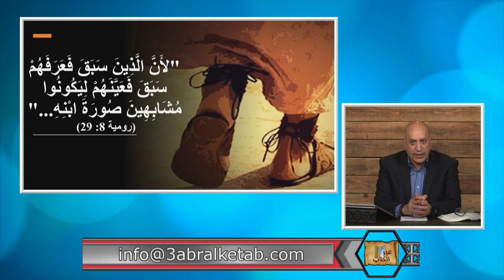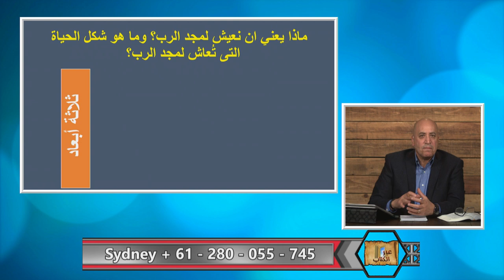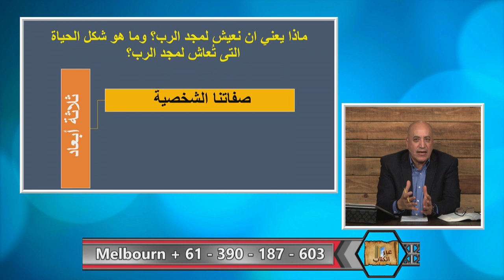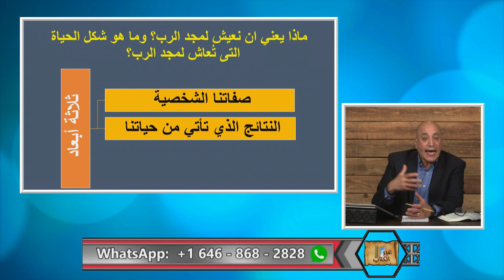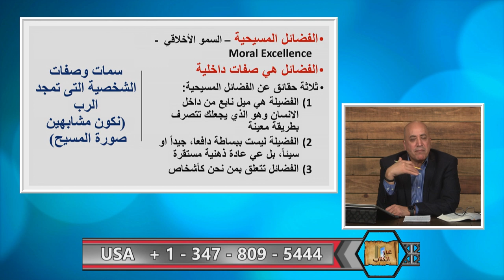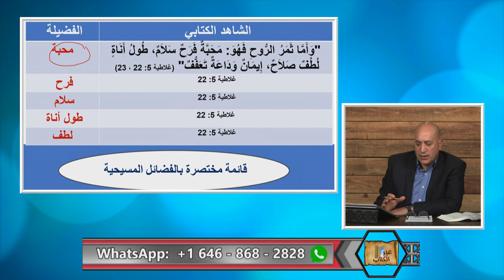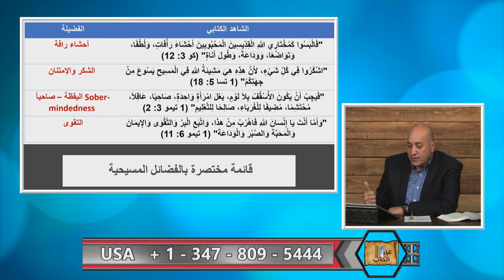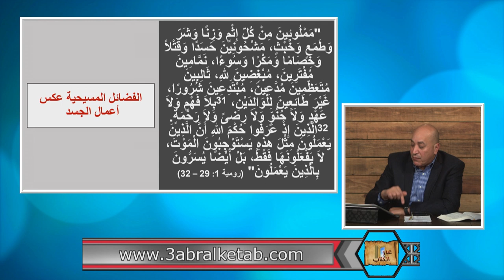لنكون مشابهين صورة ابنه / عبر الكتاب 302